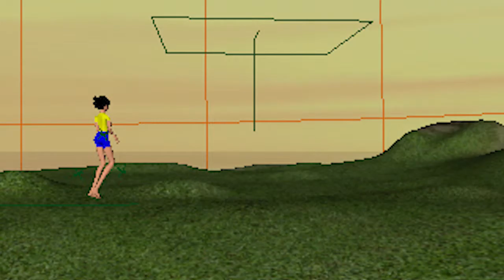Yoga Sunset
UCBUGG Fall 2015
Heejun Choi, Grecia Dedios Rodriguez, Antoine Dusséaux, Heeyeon Kwon, Mehmet Yalçin Aydin, Guomin Zheng